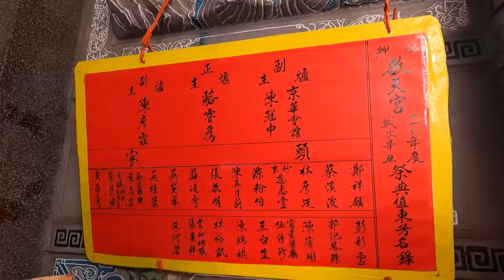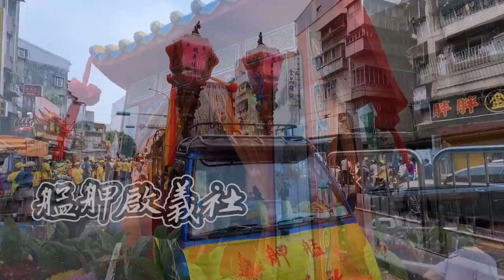豪華北式紅壇重出江湖!永和秀朗軒經典神將再現艋舺!!!2021艋舺啟天宮建宮180周年繞境(上)【阿奇咚咚猜】Taiwan temple fair EP4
近期防疫期間 請大家盡量不要外出，在家乖乖看影片，如要外出記得配戴口罩喔❤️

「艋舺」是台北市發展最早的區域。清末漢人們從淡水河三大港口拓展貿易，商業的繁榮，讓艋舺境內處處皆有信仰的中心，如龍山寺、青山宮、清水祖師廟、料館啟天宮…等，一個又一個「角頭」也代表地方的勢力與文化。

其中今日的主角【艋舺啟天宮】當地人俗稱「料館媽祖」，而所謂的「料館」是指將大樹幹鋸成木材的木材行。相傳道光年間，有艘運送杉木之紅船（當時運送木材專用的船隻會將船頭漆成紅色，俗稱紅船）竟在晴空萬里的天氣下寸步難行！船員遂擲筊請示紅船上所供奉之天上聖母，原來是媽祖有意於艋舺地區落腳，這時經營料館的黃姓老闆便發願將媽祖聖駕迎回到自家正廳供奉，事情才告個段落。

後來在媽祖的庇佑下黃家事業飛黃騰達，黃家人舉家將遷往新居時，媽祖執意留於艋舺，黃家人索性將自家故居捐出，供信眾膜拜，何不嘗是為美事一樁?

今年適逢啟天宮建宮180周年，廟方也將遶境規模擴大舉辦，邀請了包括【艋舺頭北厝清蓮宮】、【台北大龍峒和華樂社】、【新北拱心宮】、【台北廣照宮】、【艋舺義安社】等單位參與。

而其中艋舺少年爐主更是力邀【北投玉玄宮金獅團】、【艋舺崛江町飛龍團】以及【台北保安社】一同慶贊光彩，現場星光熠熠，爐主的雄厚實力可見一斑。

爐主壇也是遵照台北傳統復古風重現於環河南路一級戰區，其中【永和秀朗軒】的韋馱尊天、護法尊天更是鎮守於紅壇兩側，霸氣的福州珠盔搭配大稻埕源陞繡莊的全手蔥戰甲，氣勢非凡!

一同前往欣賞吧!!!
拍攝時間:2021年5月10日(農3月20日)